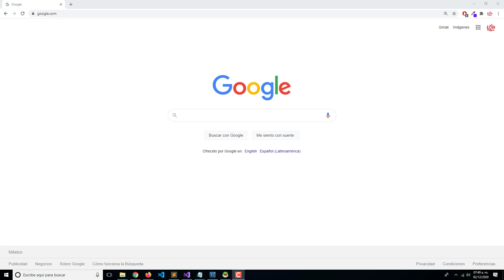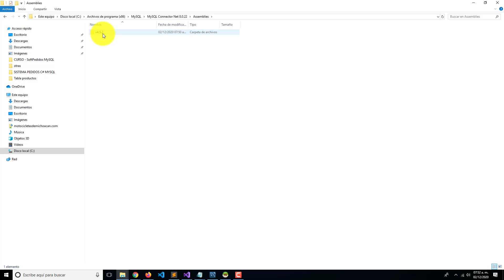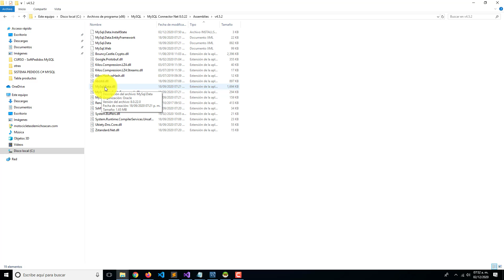Integrar Conector MySQL al Proyecto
Llegamos al momento de integrar el conector MySQL a nuestro proyecto de Visual Studio.